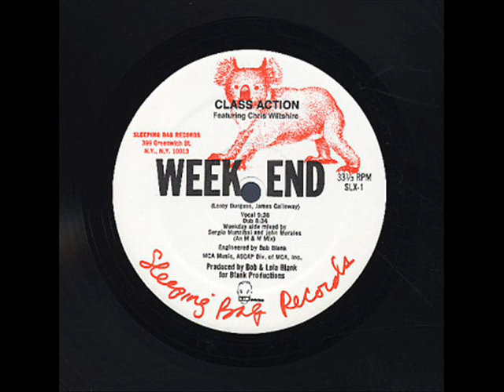Class Action - Weekend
Here's somethin' for you Disco Bunnies out there!